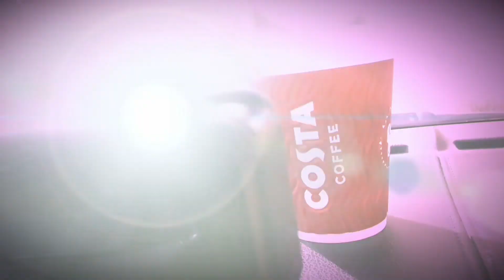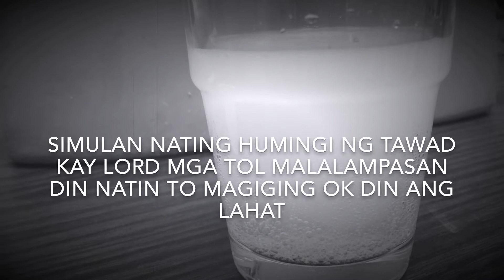SUMUNOD TAYO SA BATAS NG SAUDI